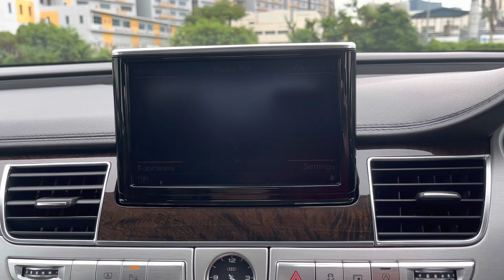2013/03 AUDI A8 3.0 TFSI QUATTRO